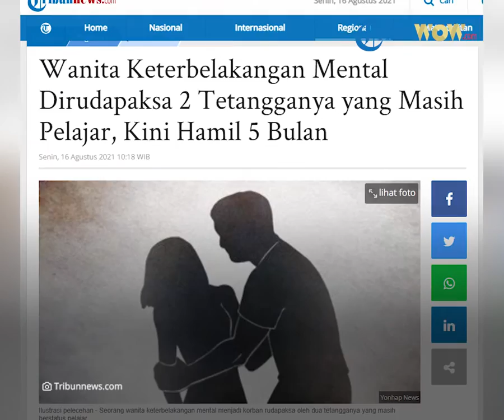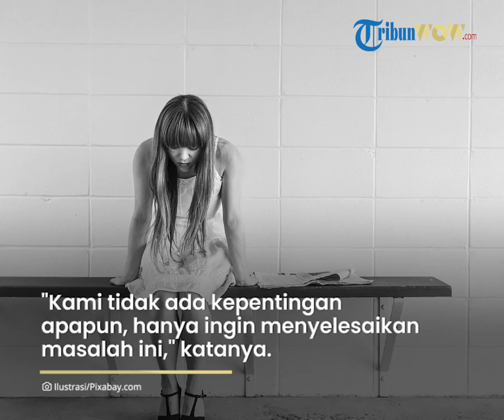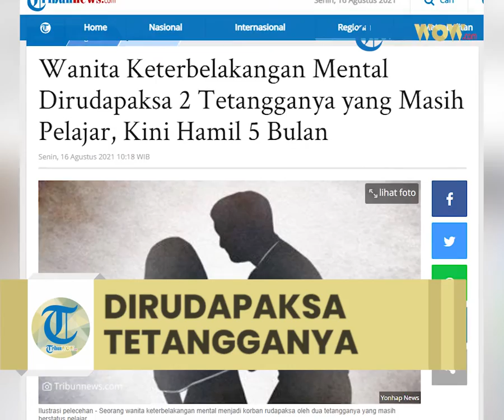Wanita Keterbelakangan Mental Dirudapaksa 2 Tetangganya yang Masih Pelajar, Kini Hamil 5 Bulan,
Laporan Wartawan Tribun Jatim Network, Willy Abraham

TRIBUN-VIDEO.COM  - Seorang wanita keterbelakangan mental menjadi korban rudapaksa.

Ia dirudapaksa oleh dua tetangganya yang masih berstatus sebagai pelajar.

Akibat perbuatan bejat pelaku, kini korban hamil lima bulan.

Peristiwa itu terjadi di Kecamatan Bungah, Kabupaten Gresik, Jawa Timur.

Belakangan diketahui, dua pelaku masih duduk di bangku SMK di Gresik.

Korban yang sudah berusia dewasa memiliki gangguan keterbelakangan mental langsung diperiksakan ke bidan desa karena perutnya membesar.

Saat diperiksa, benar saja korban telah berbadan dua dengan usia kandungan 5 bulan.

Saat ditanya warga, korban mengaku digauli oleh dua tetangganya sendiri yang masih berstatus pelajar.

Ketiganya berhubungan badan sekitar awal tahun ini.

Kepala setempat membenarkan peristiwa tersebut.

Korban dan dua pelajar yang diduga sebagai pelaku merupakan warganya sendiri.

Kepala desa menyebutkan, kedua terduga pelaku masih berstatus pelajar SMK tetapi beda sekolah.

Sementara korban berinisial B, usianya sudah dewasa. Korban berusia lebih tua beberapa tahun dengan kedua terduga pelaku itu

Menurutnya, kasus dugaan asusila itu muncul dari laporan warga yang merasa kasihan dengan korban.

Kemudian, seorang ketua RT juga melaporkan yang sama.

Pihak-pihak terkait lalu dikumpulkan untuk mencari solusi.

Bahkan, proses mediasi sudah tiga kali terjadi. Tidak kunjung ada titik temu.

Jika melihat usia kandungan, perbuatan tidak terpuji itu dilakukan sekitar bulan Februari-Maret 2021 lalu.

"Baru tiga kali pertemuan belum ada titik temu, Sejauh ini belum ada perkembangan lagi, masih sama seperti kemarin. Kami masih mencari solusi terbaik," terangnya, Minggu (15/8/2021).

Kepala desa menegaskan sudah berkoordinasi dengan Dinas Keluarga Berencana, Perlindungan Perempuan, Perlindungan Anak (KBPPPA) Gresik yang juga merupakan Pusat Pelayanan Terpadu Pemberdayaan Perempuan dan Anak (P2TP2A). Tujuannya, untuk menyelesaikan masalah tersebut.

"Kami tidak ada kepentingan apapun, hanya ingin menyelesaikan masalah ini dengan baik. Kasihan dengan bayi yang ada di dalam kandungan itu," ungkapnya.

Artikel ini telah tayang di Tribunnews.com dengan judul Wanita Keterbelakangan Mental Dirudapaksa 2 Tetangganya yang Masih Pelajar, Kini Hamil 5 Bulan,